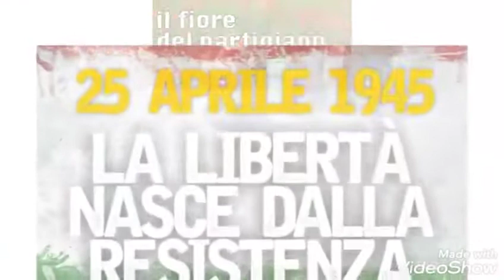Il nostro 25 aprile. La bandiera del PCI in piazza per celebrare la Liberazione dal nazifascismo.